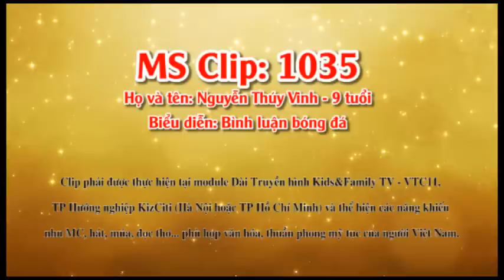Nhí Tài Năng - Nguyễn Thúy Vinh bình luận bóng đá